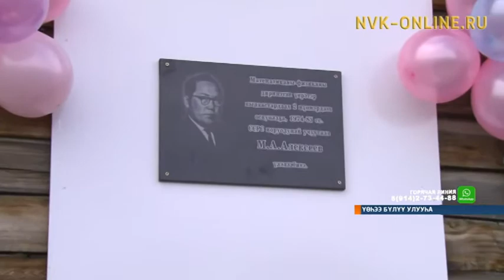Үөһээ Бүлүү 2№дээх оскуолатыгар ССРС норуодунай учууталыгар анаммыт өйдөбүнньүк бэлиэ аһылынна